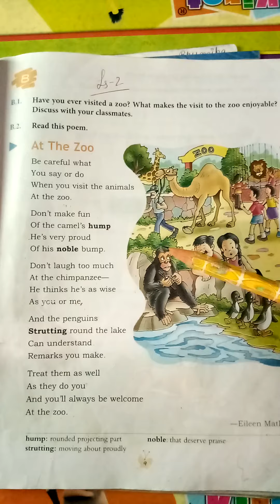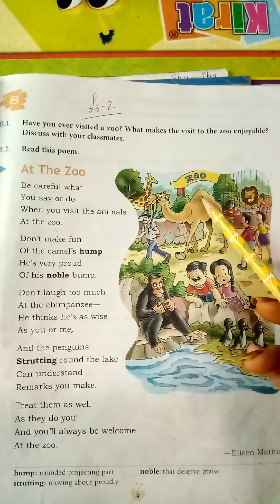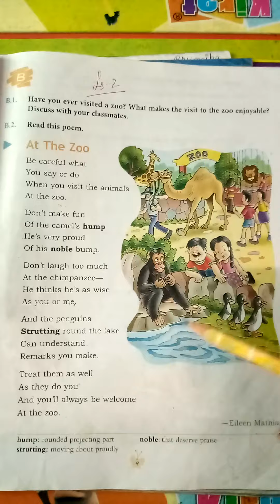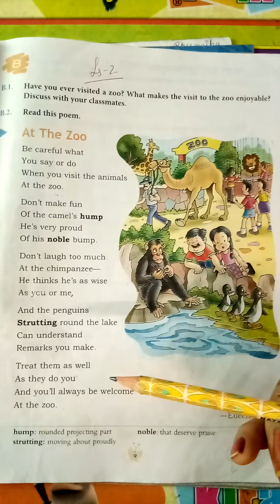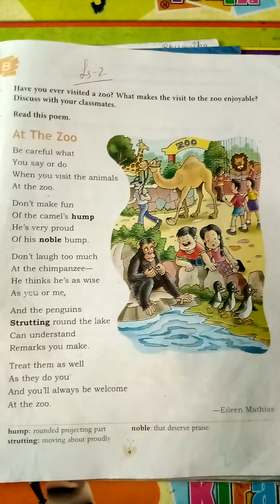At the zoo